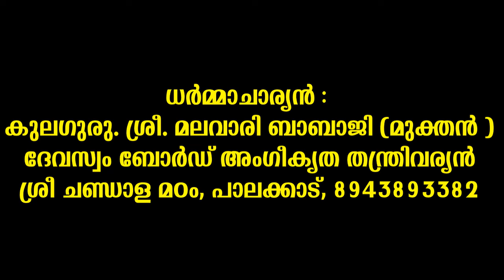കുടുംബ ക്ഷേത്രത്തിലെ തർക്കം തീർന്ന് അഭിവൃദ്ധി ഉണ്ടാകാൻ ഇത് മാത്രമാണ് ഏക മാർഗ്ഗം 🙏🏿